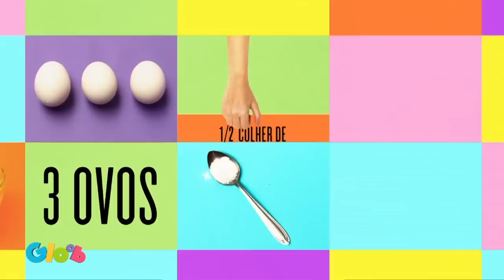Receita: Pão Fácil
Tem Criança Na Cozinha, ensinando a fazer um pão muito fácil!